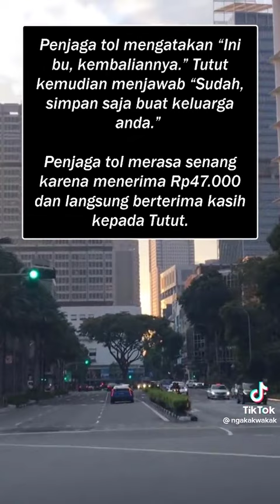kembalian buat kamu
Video dari Suputra Widharma